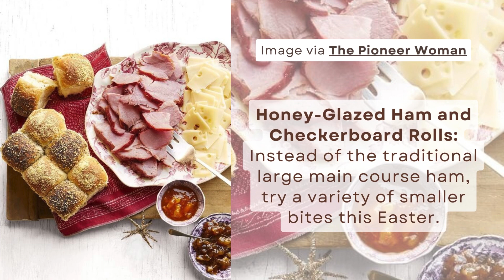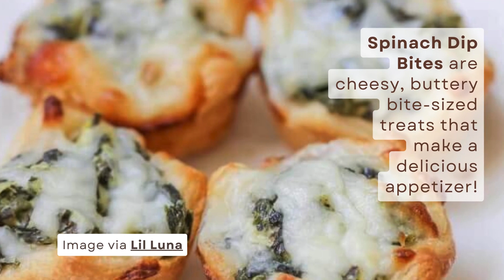12 Best Easter Appetizers To Kick off The Holiday Season!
These stunning Easter appetizers are a great way to kick off the holiday season!

As with most holidays, we'll need some savory appetizers to nibble on before diving into our large Easter feast.

These appetizers are ideal because you'll probably be spending most of your time preparing the main course.

No one will know how simple they were to create because they are all so delicious.

The recipes are also convenient and inexpensive because they incorporate seasonal spring products.

So whether you're looking for classics like deviled eggs this spring or something fresh that's heavy on spring veggies, you've come to the right place.

Check out these eye-catching but easy Easter appetizers, including Peep Fruit Kabobs, meatballs, spring rolls, and more!

► MORE AWESOME POSTS TO EXPLORE:
12 Best Easter Pies That Are Totally Crowd-pleasing!: